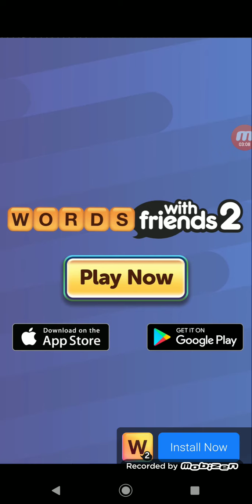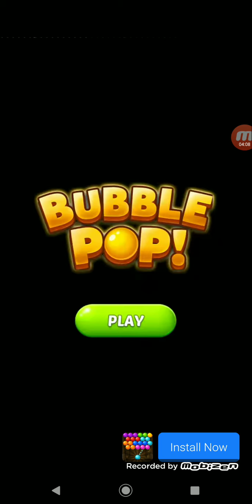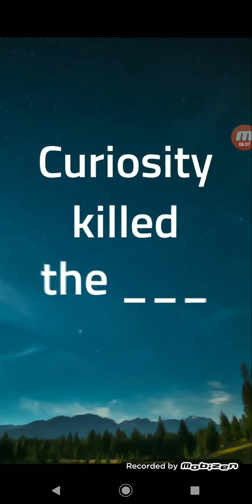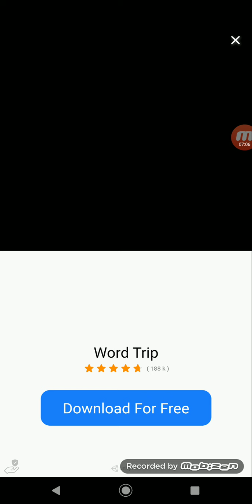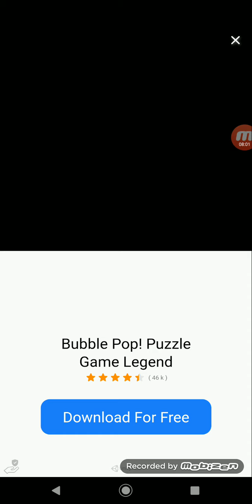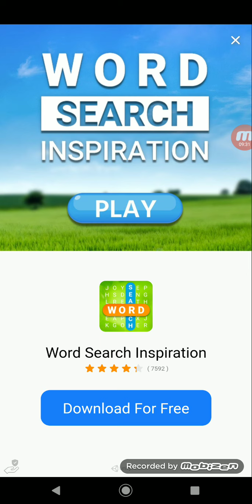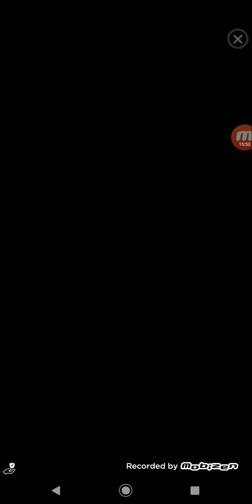Guess the Naruto character 1